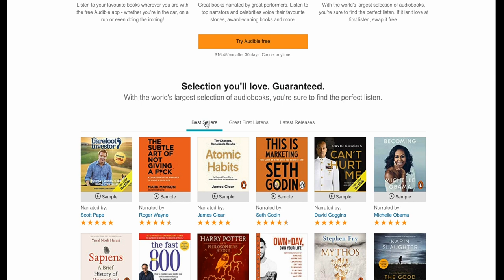The Woman Who Tried to be Good by Edna Ferber | SHORT STORY | Audiobook